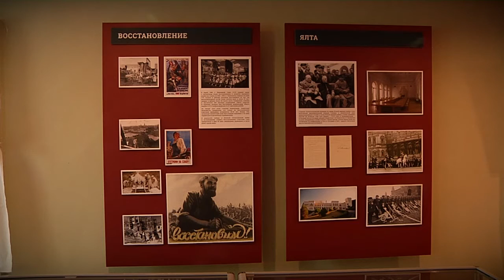Музей «Ставка Сталина» побил рекорд посещаемости в новогодние праздники